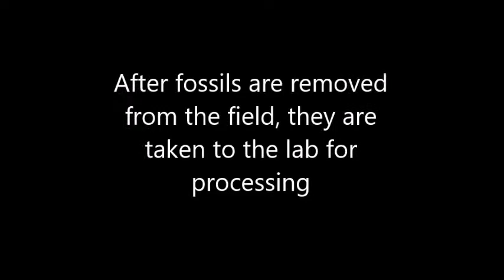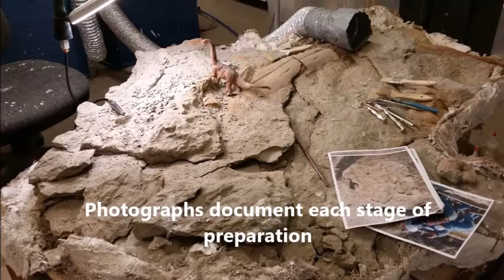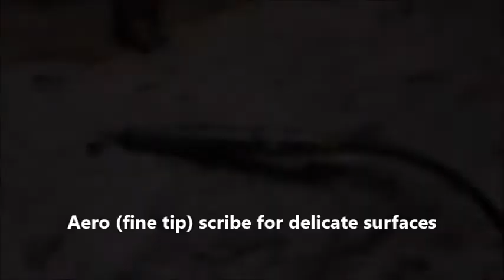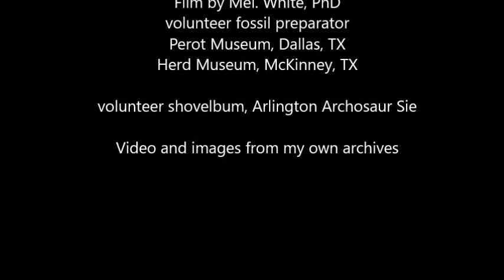A brief film about fossils and how they are presented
From field to museum - this brief film shows how we get material for museums and what types of tools are used in order to prepare a specimen for storage or exhibit.  This is one of my short films designed to be "additional material" for a class that I taught.